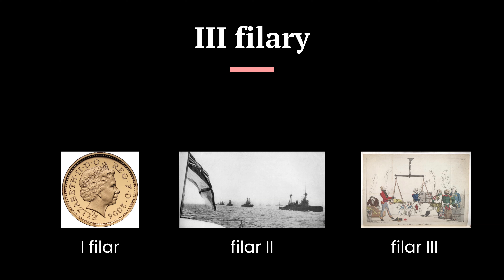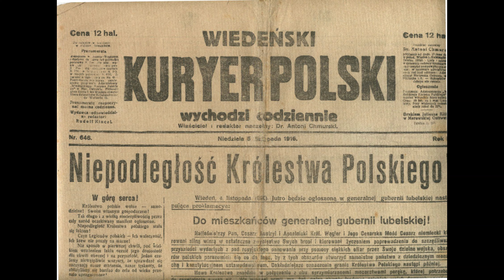Czemu rodzina rzuciła się sobie do gardeł?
Film przedstawia przyczyn i procesy stojące za wybuchem I wojny światowej, oraz równowagę sił w Europie na początku XX wieku.